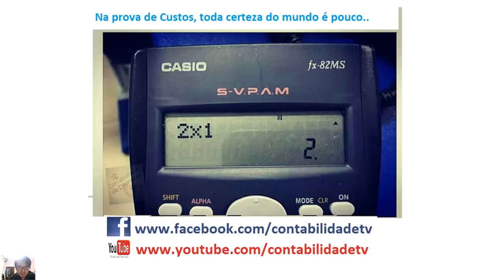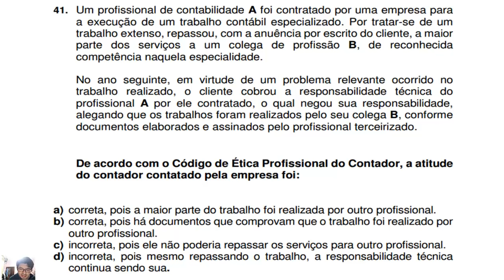Questão 41 - Exame de Suficiência 2016.1 - Código de Ética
41. Um profissional de contabilidade A foi contratado por uma empresa para
a execução de um trabalho contábil especializado. Por tratar-se de um
trabalho extenso, repassou, com a anuência por escrito do cliente, a maior
parte dos serviços a um colega de profissão B, de reconhecida
competência naquela especialidade.
No ano seguinte, em virtude de um problema relevante ocorrido no
trabalho realizado, o cliente cobrou a responsabilidade técnica do
profissional A por ele contratado, o qual negou sua responsabilidade,
alegando que os trabalhos foram realizados pelo seu colega B, conforme
documentos elaborados e assinados pelo profissional terceirizado.
De acordo com o Código de Ética Profissional do Contador, a atitude
do contador contatado pela empresa foi:
a) correta, pois a maior parte do trabalho foi realizada por outro profissional.
b) correta, pois há documentos que comprovam que o trabalho foi realizado por
outro profissional.
c) incorreta, pois ele não poderia repassar os serviços para outro profissional.
d) incorreta, pois mesmo repassando o trabalho, a responsabilidade técnica
continua sendo sua.